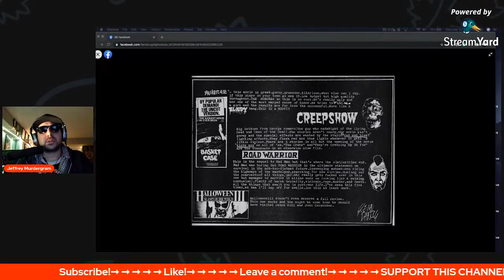Glenn Danzig reviews Halloween 3: Season of the Witch (1982) | Misfits | Flipside Magazine | Frumess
Glenn Danzig of the Misfits, Samhain, and Danzig used to write reviews for Flipside Fanzine Magazine in the first half of the 80s. This is his review for Halloween 3: Season of the Witch (1982) and the third installment in the Halloween film series. It is the first film to be written and directed by Tommy Lee Wallace. John Carpenter and Debra Hill, the creators of Halloween and Halloween II, return as producers. Halloween III is the only entry in the series that does not feature the series antagonist, Michael Myers. After the film's disappointing reception and box office performance, Michael Myers was brought back six years later in Halloween 4: The Return of Michael Myers.

It departs from the slasher genre, which the rest of the installments were a part of, and instead features a "witchcraft" theme with science fiction aspects. John Carpenter and Debra Hill believed that the Halloween series could have been an anthology series of films that centered around Halloween night, with each sequel containing its own characters, setting, and storyline. Director Wallace stated there were many ideas for Halloween-themed films, some of which could have potentially created any number of their own sequels, and that Season of the Witch was meant to be the first.[citation needed]

The frequency of graphic violence and blood is less than Halloween II. As with the series' other films, suspense and tension are key themes, exploring violence against young children. On a budget of $2.5 million, Halloween III made a profit by grossing $14.4 million at the box office in the US, but it was also the poorest performing film in the Halloween series at the time. Most critics gave the film negative reviews. Despite the reception, re-evaluation in later years has given Halloween III new legions of fans and has established its own reputation as a stand-alone cult film.[

It was the last Halloween film distributed by Universal Pictures until the 2018 film Halloween 36 years later. It is also the final film to star Maidie Norman before her death in 1998.